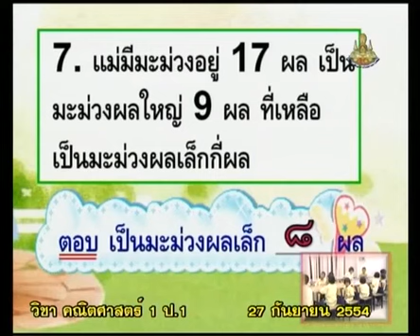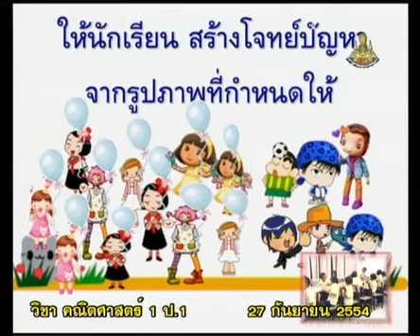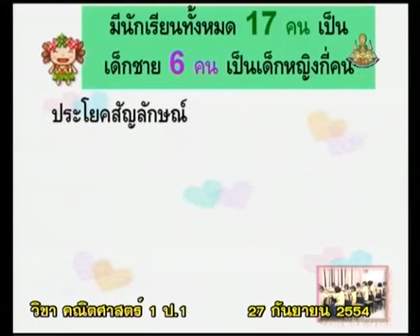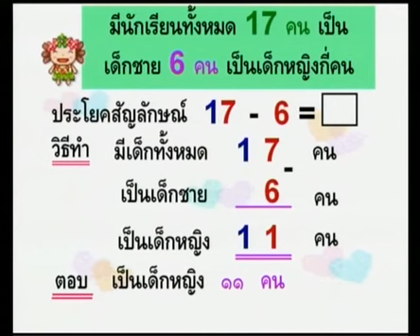324+C+คาบที่7/7+ฝึกสร้างโจทย์ปํยหาจากภาพ เขียนประโยคสัญลักษณ์ และแสดงวิธีทำ+mathp1+dltv54p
324+C+คาบที่7/7+ฝึกสร้างโจทย์ปํยหาจากภาพ เขียนประโยคสัญลักษณ์ และแสดงวิธีทำ+mathp1+dltv54p
7  การลบที่มีตัวตั้งไม่เกิน 20
7.3  โจทย์ปัญหาพาสนุก - การลบที่มีตัวตั้งไม่เกิน 20(ต่อ)

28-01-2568